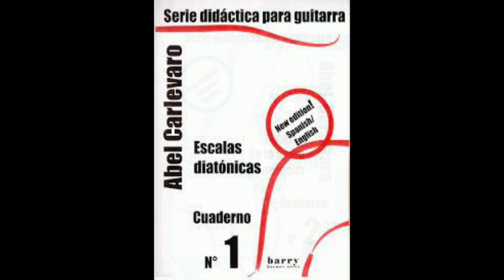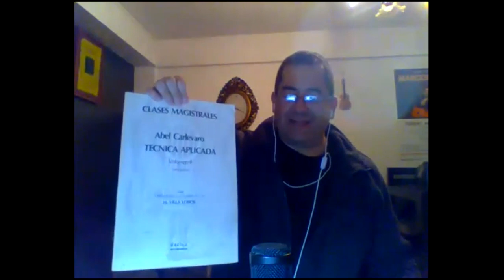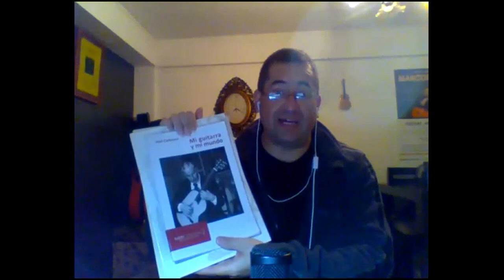Charla LA ESCUELA DE ABEL CARLEVARO, Marcos Puña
Charla para el Conservatorio Plurinacional de Música (La Paz - Bolivia, 27 de Marzo de 2021), se habla sobre el Abel Carlevaro y su legado que dio un paso adelante en la evolución de la técnica guitarrística.

Marcos Puña, guitarrista boliviano ganador de importantes concursos internacionales (Barcelona, Zarautz, Montevideo), con 11 discos y conciertos en Las Américas y Europa. Fue formado en Uruguay y España, sus principales maestros fueron Abel Carlevaro, Eduardo Fernández y Guillem Pérez-Quer. Enseña en el Conservatorio Nacional de Bolivia (La Paz) donde además es Jefe de carrera y Director de la Orquesta de Guitarras de la institución. Sus estudiantes aúnan una amplia colección de premios.